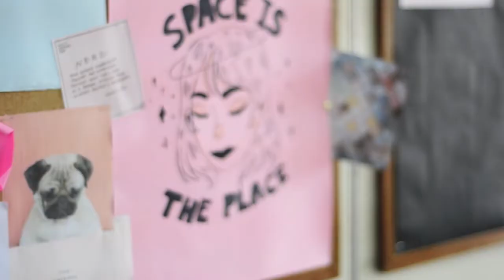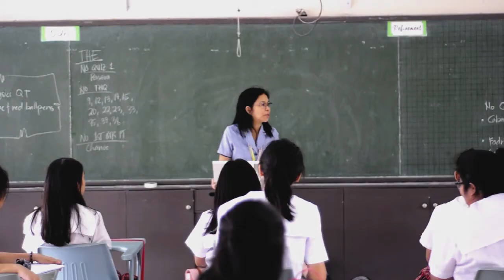3. hourglass (short film)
I dedicate this to my batchmates, Seniors 2017.  This is for all of you.